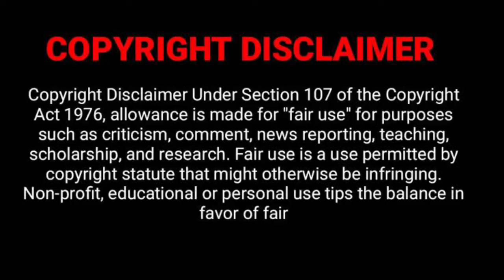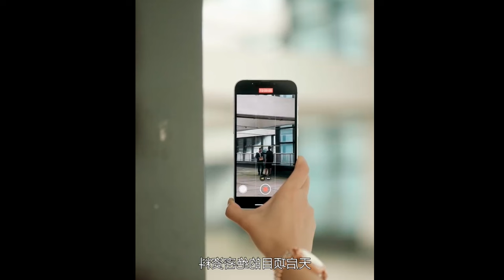Part 2 || Accidentally Becomes CEO's Wife.. Chinese Drama Explained in Hindi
Hello everyone..

DRAMA NAME: ???

Cold Bodyguard
Second Wife Drama
Revenge Story
Bodyguard vs Wife??
Love Triangle Drama..
Revenge Plot
Bodyguard Drama
Korean Drama Revenge
Romantic Drama with Chinese Revenge dramas
Second Wife Conflict
Hindi Dubbed Drama
Emotional Revenge Story
Bodyguard Romance

Substitute Wife
love contract
contract marriage
contract relationship
forced love
Contract love
forced love dramas thailand
contract girlfriend
secret love story
secret love
toxic drama in hindi explained,contract marriage drama
love after contract marriage korean drama explained in hindi
love after contract marriage Chinese drama explained in hindi
contract marriage
marriage contract
marriage,marriage life
vampire love story hindi explain